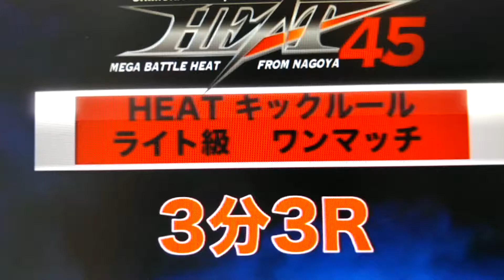HEAT45#2019.07.28 HENRRY CEJAS VS KIM JONG HYOK